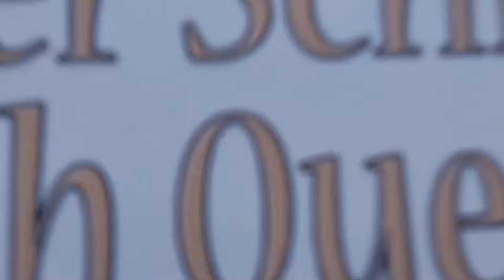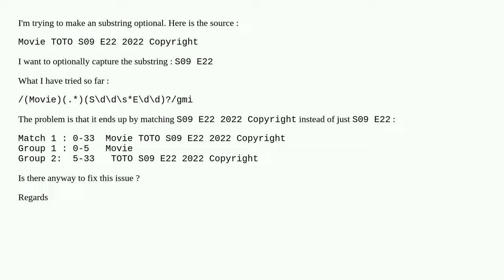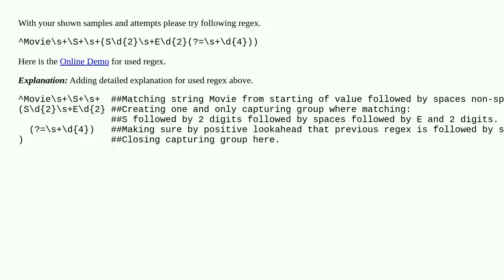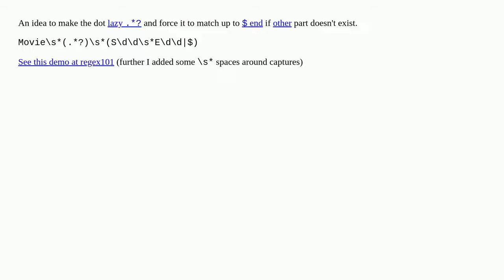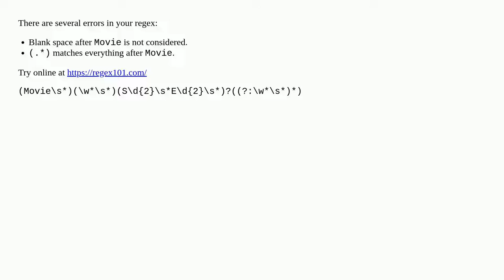Regex : how to optional capture a group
A special thanks goes out to the community